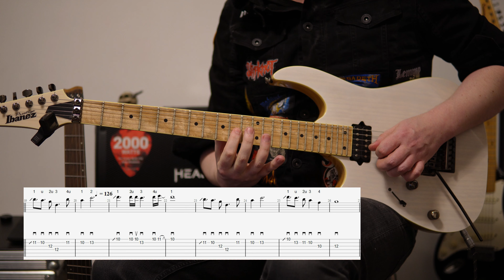Ist das der beste Song von Nightwish? lass es mich wissen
Hi Freunde des Heavy Metal. Willkommen zu einem neuen Riff der Woche 🤘. Diese Woche gibt's was von Nightwish. Und zwar aus ihrem Album Oceanborn der Song heißt Stargazers 🤘🤘. Wieder alles mit Tabs so macht e Gitarre lernen Spaß.
Metal für Anfänger.

Wenn du Lust auf Skype Unterricht hast, melde dich einfach bei mir. Manchmal reicht ein Blick auf deine Technik aus, um dich weiter nach vorne zu bringen

Wenn du mit meiner Arbeit zufrieden bist, kannst Du mir gerne, einen kleinen Betrag deiner Wahl über diesen Spenden. Lg Maik

Wer ist Nightwish 😲

Nightwish ist eine Symphonic-Metal-Band aus der finnischen Stadt Kitee. Die Band um den Keyboarder Tuomas Holopainen ist eine der erfolgreichsten Metalbands Finnlands und galt mit der ausgebildeten Sopranistin Tarja Turunen als stilprägend für ihr Genre. Die Musik von Nightwish ist stark von Filmmusik inspiriert

00:00 Nightwish Song Tutorial
02:45 Nightwish Stargazers Riff mit Tabs
04:09 Nightwish Stargazers
04:26 so geht metal
05:07 Nightwish Stargazers Gitarre
06:10 so macht e Gitarre lernen Spaß
06:36 Nightwish Tabs
07:40 Der schönste Nightwish Song
08:26 Nightwish für Anfänger.